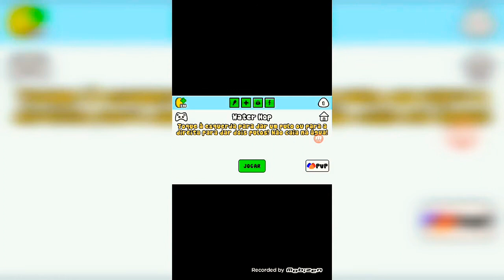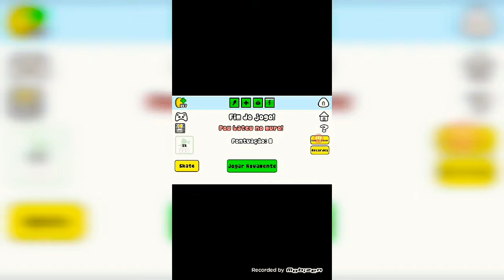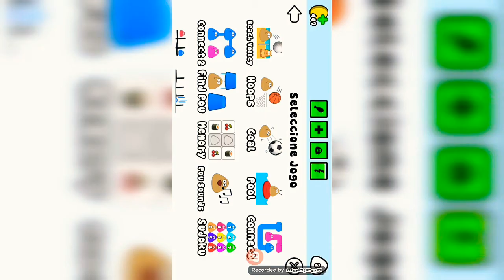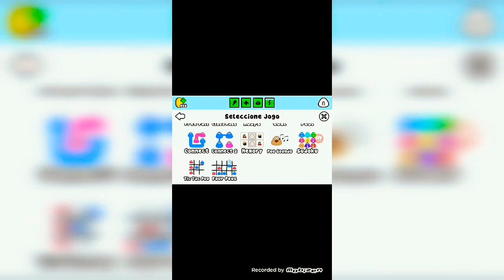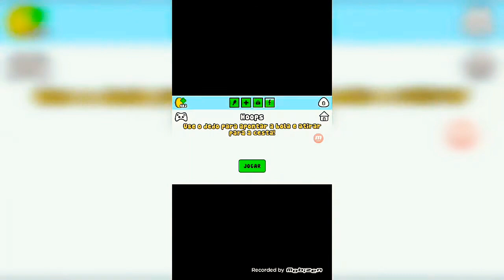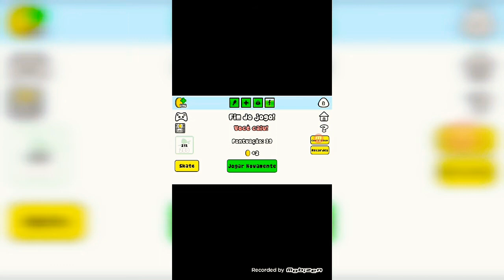MINHA PRIMEIRA VEZ JOGANDO POU!!!